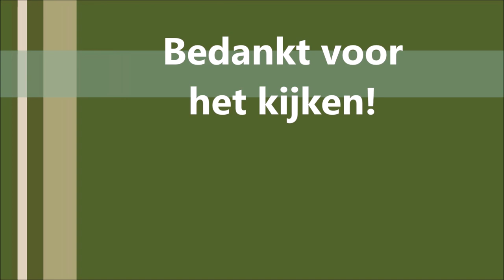Hubertus in de plomp / Red deer in the water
Hubertus in de plomp. Het is bronsttijd.
Rutting time, deer in the water.